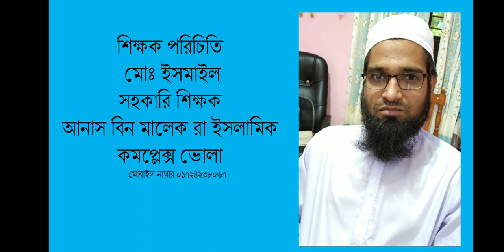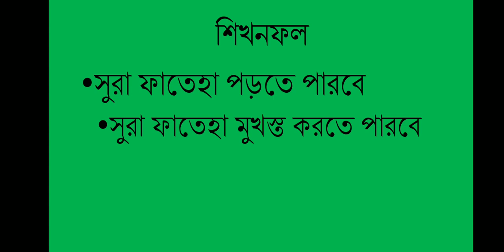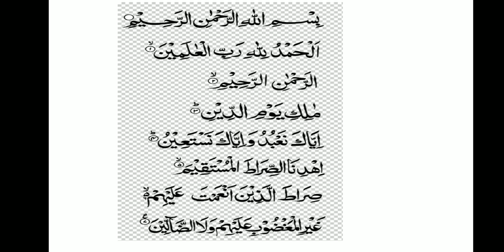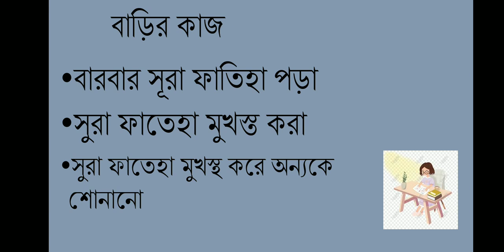শিক্ষক মোঃ ইসমাইল,শ্রেনী,প্লে বিষয়ঃ আরবি,বিশেষ পাঠ,শূরা ফাতেহা ১__৭ নং আয়াত